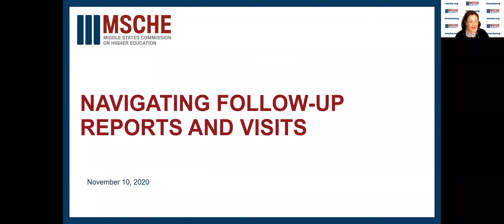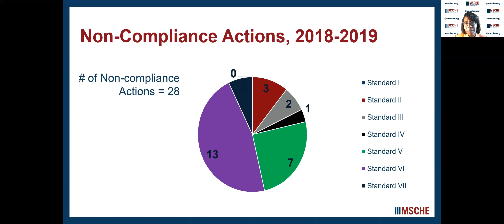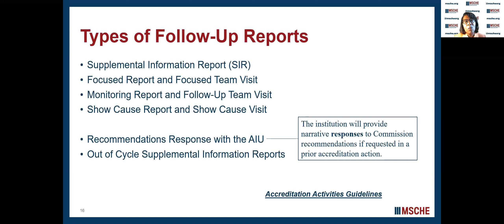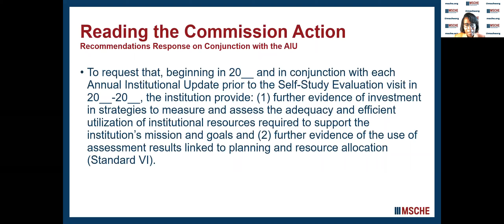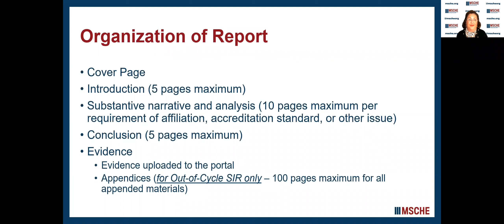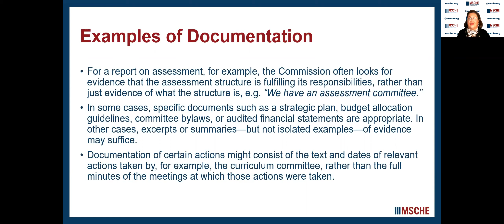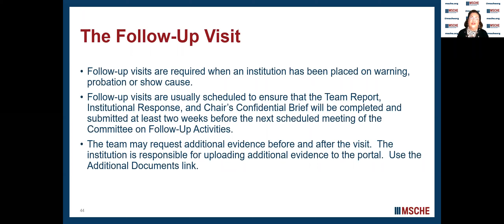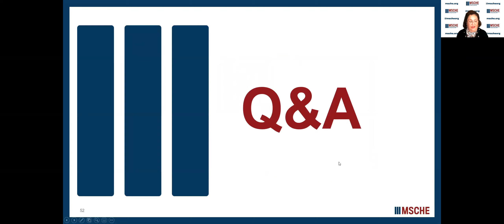Navigating Follow-up Reports and Visits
The Middle States Commission on Higher Education (MSCHE) seeks to provide guidance to meet Commission expectations for follow-up reporting. This webinar included specific information and guidance about the various types of reviews, reports, and visits associated with follow-up reporting.

Learning Objectives:

As a result of participation in this webinar, attendees should be able to:

   1.  Identify reporting requirements included on the Commission accreditation action.
    2.  Prepare and submit an effective follow-up report.
    3.  Understand the steps and activities that will occur leading up to and during a follow-up visit.

Audience: All MSCHE member institutions. The webinar was particularly recommended for accreditation liaison officers and others who may be involved in preparing a follow-up report or planning a follow-up visit.